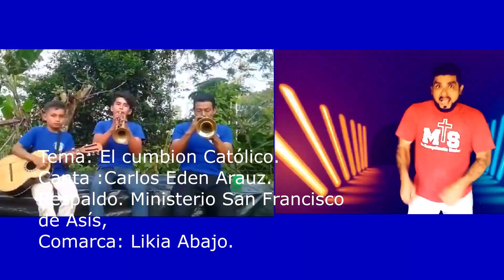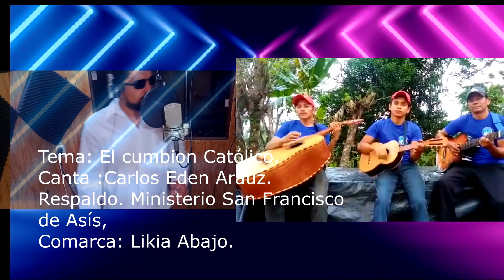El cumbion Católico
Cober. Acompañado por el Ministerio San Francisco de Asís de la comarca Likia Abajo Matiguas Matagalpa